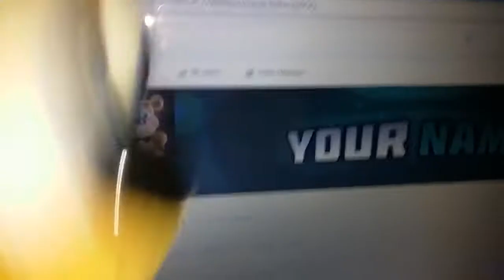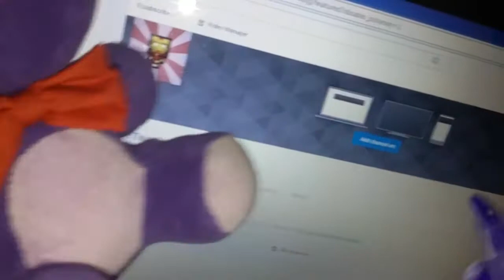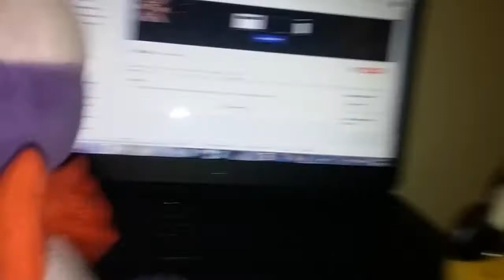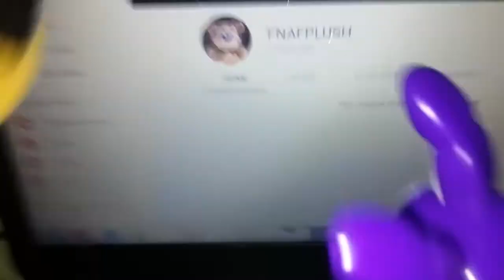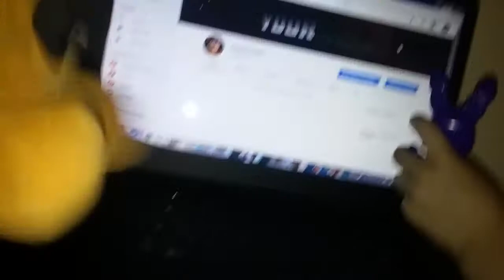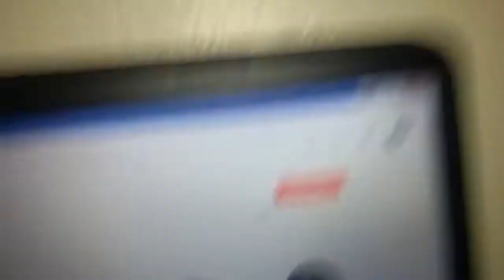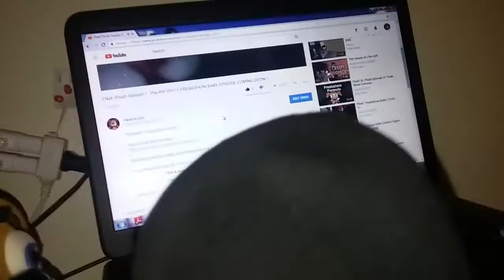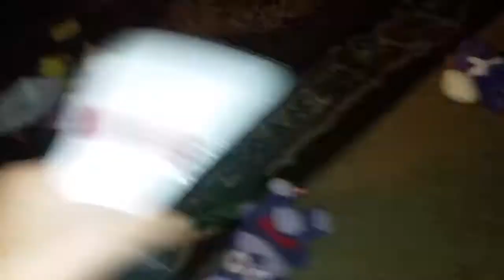FNaF Plush Adventures Season 5: Freddy's YouTube Channel!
FNaF Plush Adventures Season 5 Episode 15: Freddy's YouTube Channel!

Song By:
TheFatRat (Unity)

LOL!